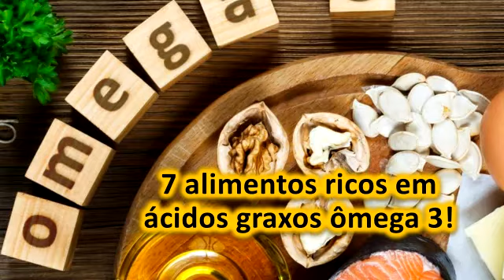7 alimentos ricos em ácidos graxos ômega 3!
Os conteúdos desse canal são informativos, para tratamentos eficazes procure um médico.

Os alimentos ricos em ácidos graxos ômega 3 são em  peixes como salmão, cavala, sardinha e em suplementos dietéticos, como óleo de peixe.